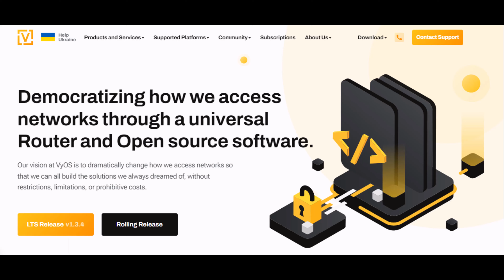VYOS Open Source Router And Firewall | VPN | NAT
"THIS NOT A PROMOTNAL VIDEO"
Democratizing how we access networks through a universal Router and Open source software. Our vision at VyOS is to dramatically change how we access networks so that we can all build the solutions we always dreamed of, without restrictions, limitations, or prohibitive costs.

Whether you have servers in your office, in your data center, or on the cloud – VyOS can be used to establish a secure access to and between any of them.